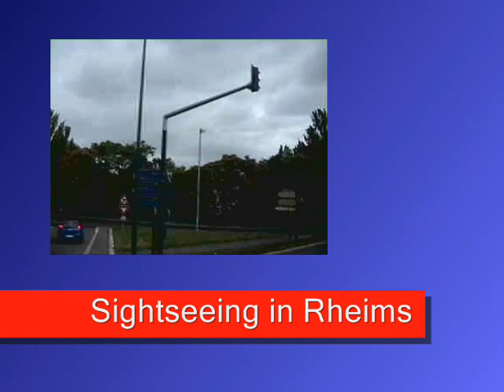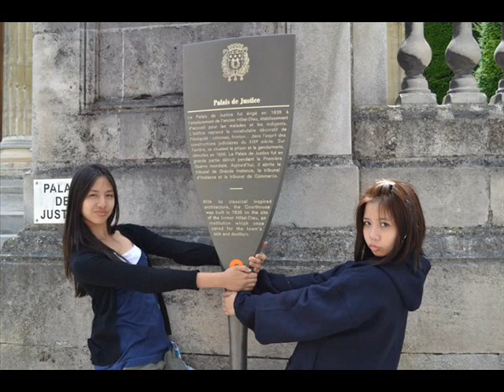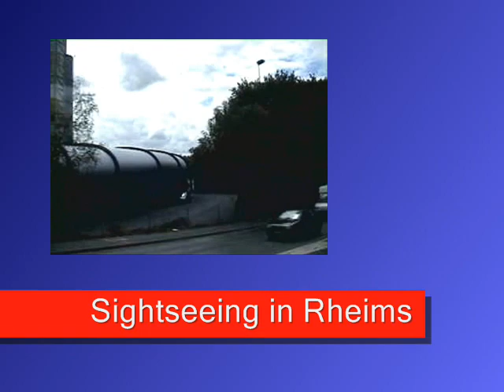Sightseeing in Rheims, France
Our journey to Reims began with a scenic morning drive through the countryside of France in the heart of the Champagne-Ardenne region. Reims (often written Rheims in English, and pronounced like "Rance") is a city of over 200,000 inhabitants in the north-eastern France. Following the creation of a new high-speed railway in June 2007 the city can be reached from Paris within 45 minutes. It is best known for its cathedral and as a center for champagne production.

Here we visited a most beautiful cathedral, once the traditional site for the crowning of Kings of France, the Cathedrale Notre Dame de Reims, built in 1211. It is a major achievement of Gothic art with 2,303 statues, with a nave height of 38 meters, and the height of the two façade towers is 81.50 meters.  Its façade is the finest portion of the building, and one of the most perfect masterpieces of the Middle Ages.  The central portal, dedicated to the Virgin, is surmounted by a rose-window framed in an arch itself decorated with statuary. Russian painter Marc Chagall's work can also be admired in the cathedral through the stained glasses later installed at the back, and on the side of the cathedral.

Next to the cathedral is the Palais du Tau, the residence of the Kings of France before their coronation in Notre-Dame de Reims. The King was dressed for the coronation at the palace before proceeding to the cathedral; afterwards, a banquet was held at the palace. The first recorded coronation banquet was held at the palace in 990, and the most recent in 1825. Visitors can see some of the original statues from the cathedral, items connected with the coronations, and a set of ancient tapestries.

The Palace of Tau, together with the Cathedral of Notre-Dame and the former Abbey of Saint-Remi, became a UNESCO World Heritage Site in 1991.

Other historic buildings we visited included the Opera House, the Palace of Justice, the Saint-Remi Museum, and of course the Bibliotheque. Here we had lunch at Reds Asian Fusion, a café restaurant in the city center, where we had shrimp sauteed in Szechuan sauce, fried shrimp rice, and an assortment of Chinese dimsums/siomai, egg rolls (lumpia), brochettes (chicken barbecue), and lychees in syrup for dessert (for only 18 euros, with every bite worth its value, if compared with restaurant food in Paris). At 2pm, we proceeded to Luxembourg, a journey of 2-3 hours.